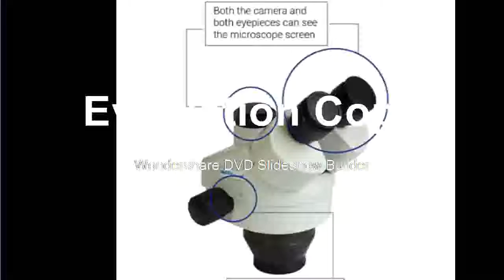oscilloscope buying guide, oscilloscope for sale, usb oscilloscope,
oscilloscope buying guide,  oscilloscope for sale,  usb
Product On Aliexpress

Brand Name:LUCKY ZOOMMagnification Ratio:500X & UnderTheory:Stereo MicroscopeModel Number:55SZM45TRPSTL15256DMaterial:MetalDrawtube:TrinocularFeatures:High DefinitionItem:TRINOCULAR STEREO MICROSCOPE+56 LED Ring Illumination LightMagnification Ratio:3.5X-90XLens:0.5x+2.0x Auxiliary Objective LensLight:56 LED Ring Illumination Ligh